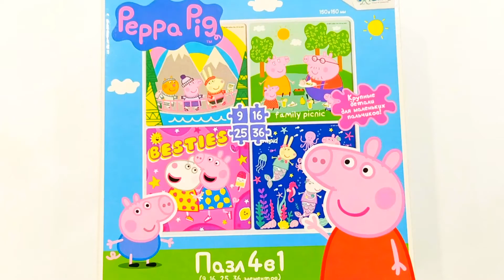Семья Свинки Пеппы отдыхают на пикнике. Собираем пазлы из мультфильма Свинка Пеппа. Peppa Pig.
Collect Puzzles Peppa Pig Puzzles For Kids | Puzzles | Lil Bambino.

Смотрите другие наши видео с Пеппой!